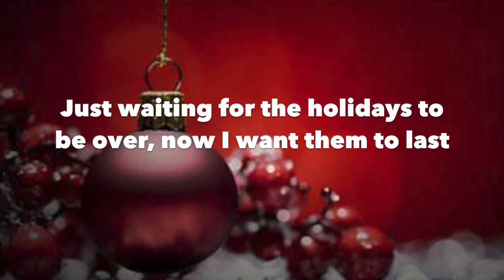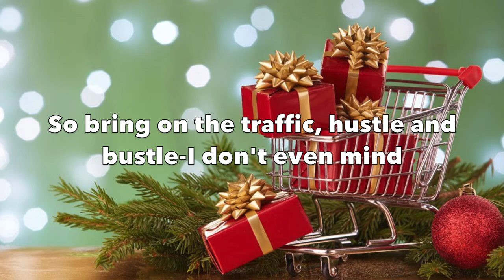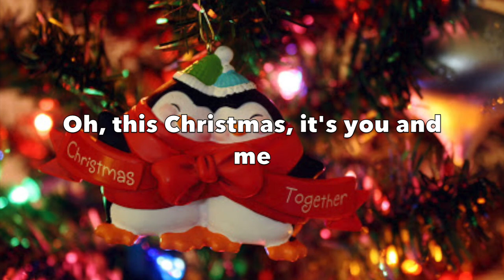"Christmas You & Me by Haley Brooke (Lyric video)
This classic, jazzy original song written by Haley Brooke coupled with the Christmas visuals are sure to get you in the holiday spirit! Its Frank Sinatra vibe will make you want to cuddle up with your boo and get cozy by the fire. Christmas You & Me is about finding love and making the holidays something to look forward to instead of dreading it because of being lonely:) Enjoy and SHARE!